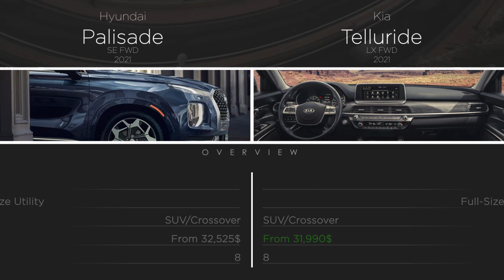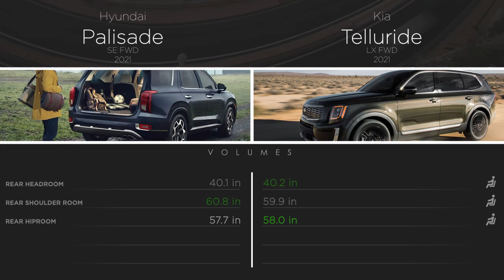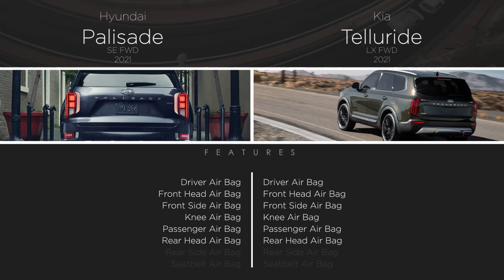Kia Telluride 2021 vs Hyundai Palisade 2021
Comparison between Kia Telluride LX FWD 2021 and Hyundai Palisade SE FWD 2021